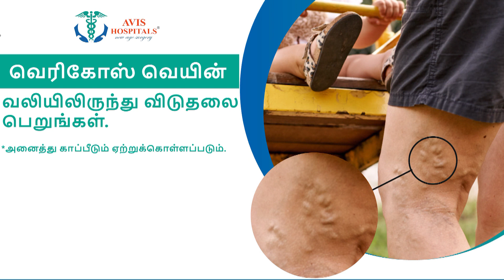ஜாபர் சாதிக் வீட்டிற்கு சீல்முக்கிய ஆவணங்களை கைப்பற்றிய அதிகாரிகள்| Jaffae Sadhik | Drugs